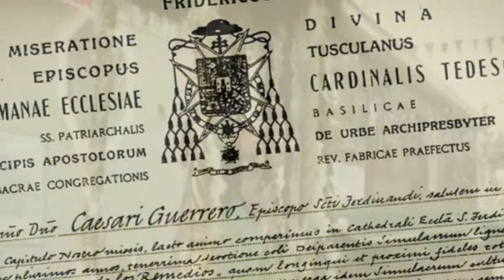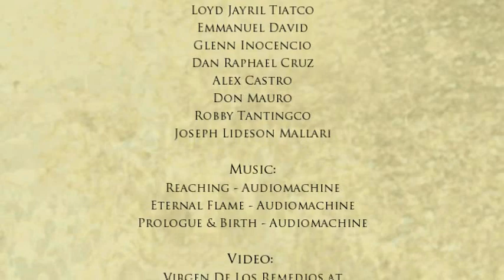Virgen de los Remedios de Pampanga History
As part of the 60th Anniversary of the Canonical Coronation, this year's host, the Vicariate of Help of Christians brings this presentation on how the Virgen de los Remedios became the patroness of Pampanga and how the image was Canonically Crowned last September 8,1956.